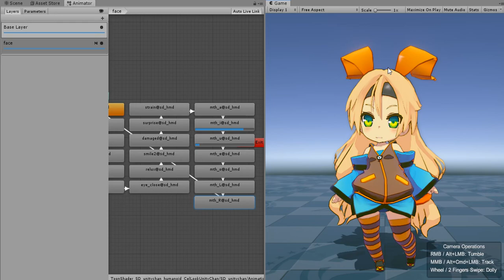facial animation using Blendshapes